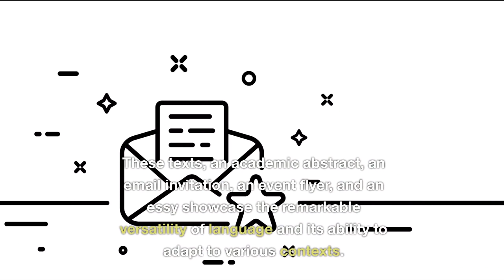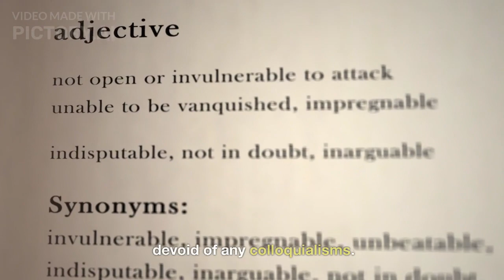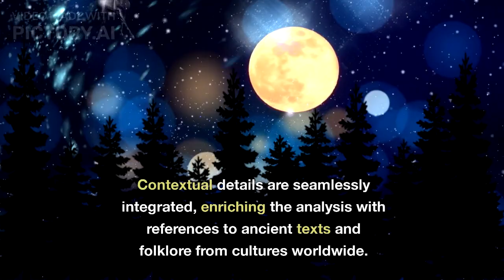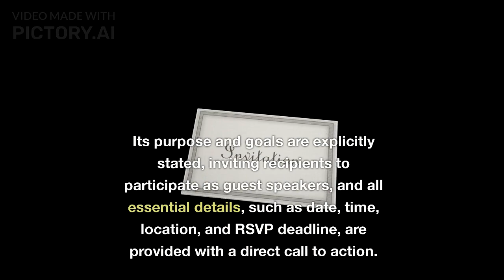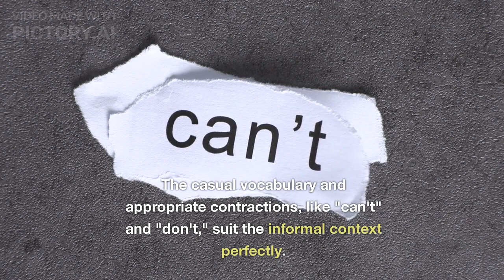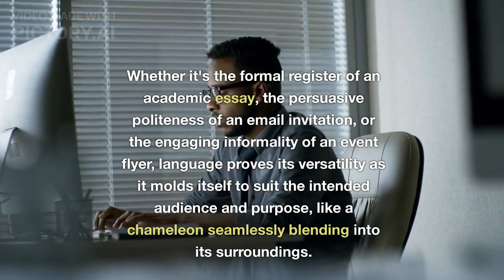Analyzing the texts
Today, we embark on a linguistic journey, dissecting the intricate language features found within three distinct pieces of text. These texts, an academic essay, an email invitation, and an event flyer, showcase the remarkable versatility of language and its ability to adapt to various contexts.
First, let's explore the academic essay titled "Sibling Rivalry: An Inevitable but Manageable Aspect of Family Dynamics." A formal academic register permeates this piece, evident in its sophisticated vocabulary, featuring words like "phenomenon," "hierarchy," and "exacerbate." Precision and descriptive language are the building blocks here, with phrases like "ingrained in the fabric of family life" painting vivid pictures. The formal tone remains unwavering, devoid of any colloquialisms. Organization is key, with a clear introduction laying the foundation, titled sections that neatly organize ideas thematically, topic sentences introducing each paragraph's central concepts, and a concluding summary of the main points. Critical analysis takes center stage as it examines different perspectives, such as viewing sibling rivalry as either inevitable or a challenge. Interpretation and analysis dive deep, unraveling the complexities surrounding this age-old phenomenon. Figurative language, including metaphors like "ingrained in the fabric of family life" and imagery like "simmering cauldron of discord," adds depth to the analysis. Cohesive devices, such as transitions and pronouns, guide readers through the narrative. Contextual details are seamlessly integrated, enriching the analysis with references to ancient texts and folklore from cultures worldwide. The thesis statement serves as a guiding light, clearly stating the central argument: "Sibling rivalry is a term that almost everyone is familiar with, but its true depth and breadth are often underestimated."
Next, we delve into the world of the email invitation, where a formal register takes precedence. Polite language, exemplified by phrases like "I hope this email finds you," establishes a tone of respect. Persuasive techniques come into play, appealing to expertise and highlighting benefits. The email is meticulously structured, with a clear introduction, background information, a request, and a concluding section. Precise vocabulary, including terms like "curriculum," "socio-cultural," and "constructive manner," is tailored for its academic context. The email maintains an objective and formal tone throughout, avoiding any trace of informality. Its purpose and goals are explicitly stated, inviting recipients to participate as guest speakers, and all essential details, such as date, time, location, and RSVP deadline, are provided with a direct call to action.
Lastly, we explore the event flyer, where an informal register takes center stage, creating a conversational tone. Engaging language, replete with imperatives like "RSVP:" and exclamations such as "Limited seats available!" captivate the audience's attention. Persuasive techniques, like social proof featuring "Guest Speaker 1: Dr. Jane Smith," add credibility and enticement. Visually, the flyer is designed to captivate, with images, creative formatting, and call-out boxes. Precise language, such as "3:00 PM - 5:00 PM," ensures that all essential details are conveyed. The casual vocabulary and appropriate contractions, like "can't" and "don't," suit the informal context perfectly. Direct calls to action, such as "Register," motivate the audience to respond promptly.
In conclusion, these three texts exemplify the art of using language to adapt to different contexts and purposes. Whether it's the formal register of an academic essay, the persuasive politeness of an email invitation, or the engaging informality of an event flyer, language proves its versatility as it molds itself to suit the intended audience and purpose, like a chameleon seamlessly blending into its surroundings.